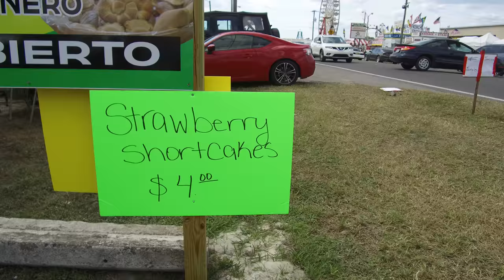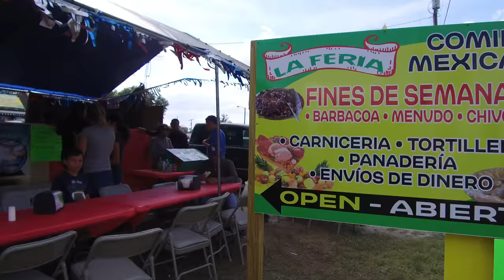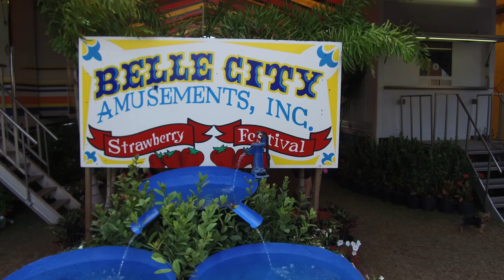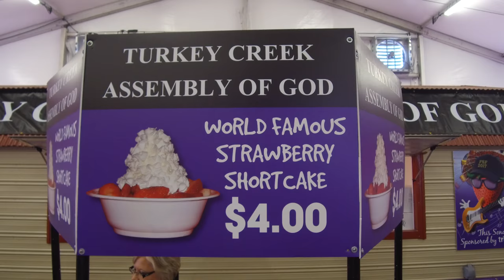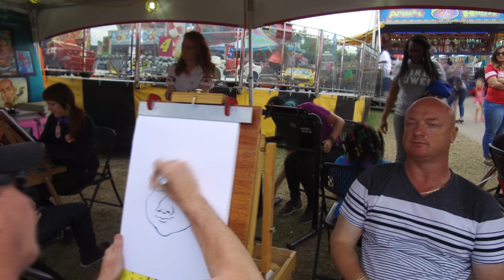(4k) Strawberry Festival Plant City 2017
Pilot drona - Wojciech Wagner.